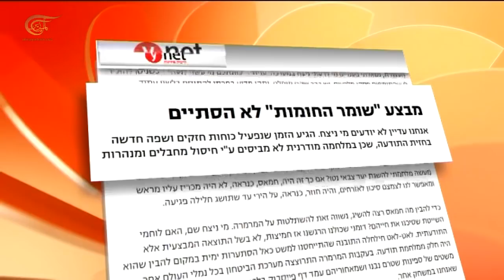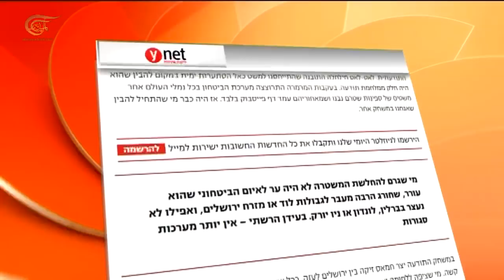التحليلية | كيف خسرت تل أبيب معركة الوعي رغم سطوتها الإعلامية؟ | 2021-06-09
- الهبة الشعبية في منبج تجبر الإدارة الذاتية على التراجع بعدما أوقفت التجنيد الإجباري وفرضت محاسبة مطلقي النار هل يتردد صدى هبة منبج في شرقي الفرات،
- السيد نصر الله يلوح باستيراد الوقود من إيران والعراق يوافق على دعم لبنان نفطيا أي بدائل أمام لبنان لمواجهة الضغوط الأميركية ورفض التنازل عن الحقوق،
- الإفراج عن القيادي في الحشد الشعبي  قاسم مصلح هل من رابح وخاسر في هذه الجولة؟ أزمة اعتقال مصلح سياسيةٌ أم قضائية؟
- بين معركة الوعي والهزيمة الميدانية... قلق تل أبيب يتنامىإقرارٌ إسرائيلي بالهزيمة في ميدان الوعي لماذا خسرت تل أبيب معركة الرأي العام رغم سطوتها إعلاميا؟